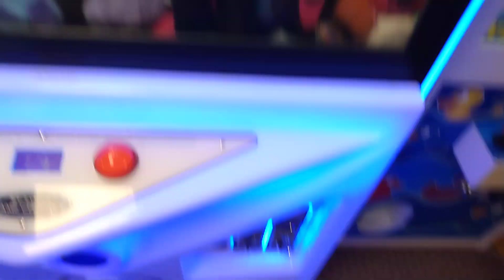Neon World Claw Machine @ Silver Dollar Lanes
What is goin on everyone Captain Namco here welcome to a late Friday evening video tonight I Head to my local bowling alley to face the Neon World Claw Machine thanks for watching and before I go I always want to remind you that Jesus Loves you